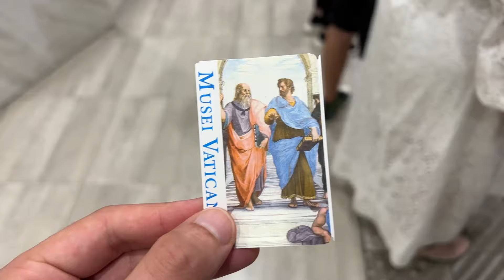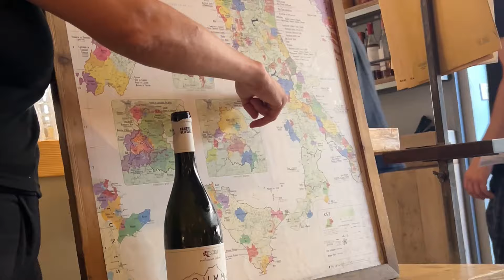ROME - FLORENCE (our first group trip)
This August we had our very first group trip here in Italy and IT WAS SO MUCH FUN!

Bookings for our next group trip are now LIVE!

In 7 days we have explored Rome and Florence with 19 members of this community. Beside visiting two of the most beautiful cities of our country, we enjoyed a lot of great food, we attended a pasta making class where we even ate the fresh pasta we made with our hands! We had wine tasting, a boat tour on the Arno river in Florence, we visited Vatican city, its museum and the Sistine Chapel. We biked around the city of Rome during the day and walked in the Roman Forum at night (which is truly magical.)
What to say, we are so grateful we were able to do this trip with some of you and we can't wait to do more next year!

Un abbraccio!